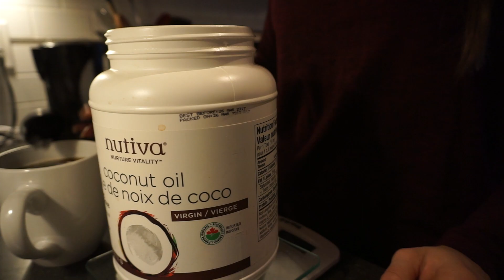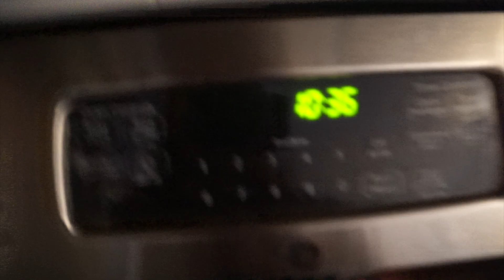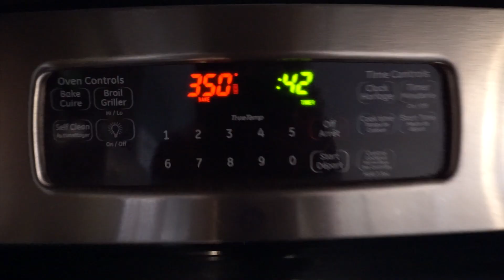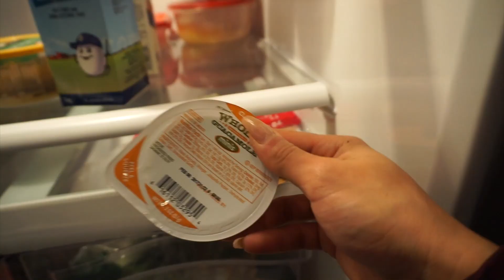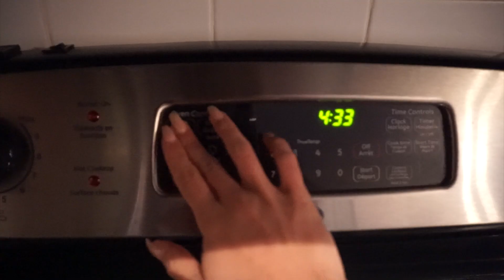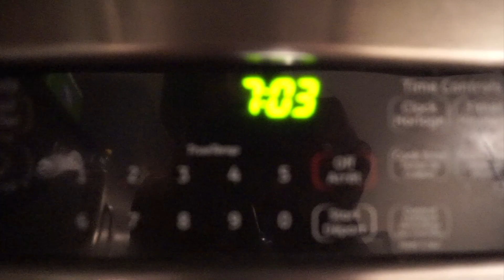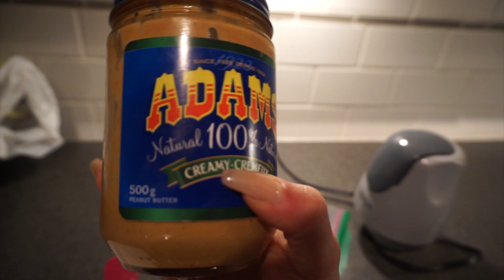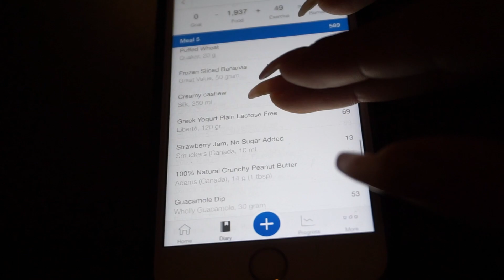Three Recipes & One Full Day Of Eating! | IFBB Bikini Pro Off-Season IIFYM FDOE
Open Me! :)

One of the most detailed Full day of eating videos I have ever done! Hope y'all enjoy! xx

91096
Royal Oak Calgary AB
T3G 5W6